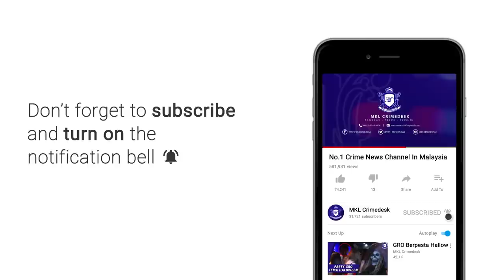Accident Bas UUM Di Hulu Selangor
Seorang parah, manakala 38 penuntut Universiti Utara Malaysia UUM dan pemandu basnya  terselamat dalam kemalangan membabitkan tiga kenderaan di Lebuhraya Utara Selatan, Sungai Buaya menghala ke Bukit Beruntung malam tadi.

Kejadian berlaku kira kira jam 9 malam dan dalam keadaan hujan renyai.

dipercayai  berpunca dari kenderaan jenis proton wira yang hilang kawalan terbabas ke penghadang kiri jalan.

Sebuah lori tanker muatan simen gagal membrek terus merempuh menyebabkan proton wira berpusing ke lorong tengah.

Bas UUM dari arah yang sama gagal membrek dan merempuh kenderaan mangsa.

Mangsa yang mengalami parah dikepala dikejarkan ke Hospital Sungai Buloh.

Kemalangan itu menyebabkan kesesakan selama dua jam sepanjang 2 kilometer dari rawang ke utara.